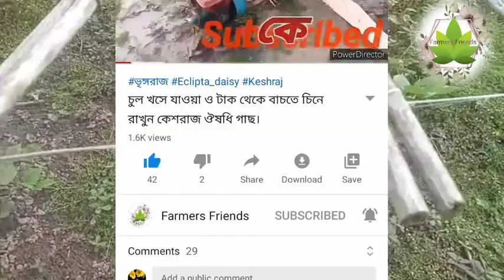আগাম শিম চাষ পদ্ধতি | আগাম শিম চাষে সমস্যা ও সমাধান | শিম গাছের পরিচর্যা।